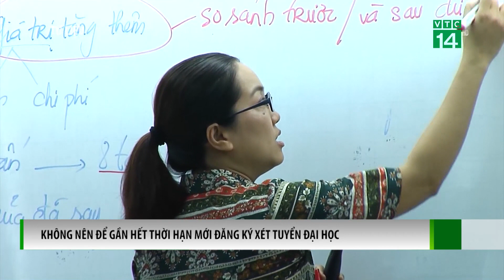Không nên để gần hết thời hạn mới đăng ký Xét Tuyển Đại Học | VTC14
VTC14 |Dù đã gần hết thời gian đăng ký nguyện vọng xét tuyển đại học, nhưng đến nay có đến 50% thí sinh chưa thực hiện đăng ký xét tuyển trên hệ thống chung. Bộ GD& ĐT lưu ý thí sinh đặc biệt chú ý các thời hạn đăng ký xét tuyển đại học để tránh các rủi ro về kỹ thuật nếu có. Thực hiện đăng ký, điều chỉnh nguyện vọng xét tuyển trước hạn cuối 17h ngày 20/8/2022.